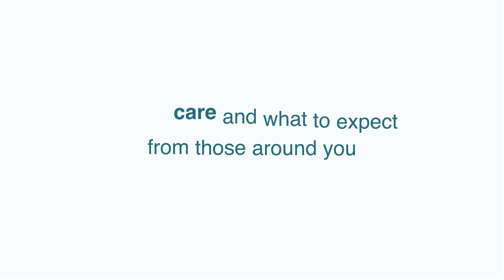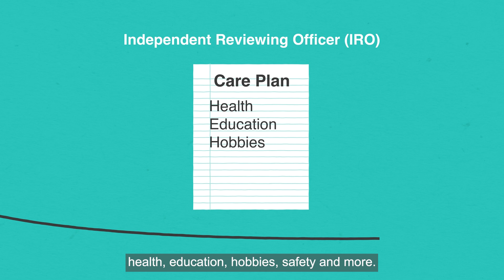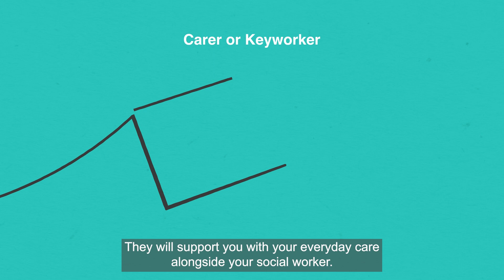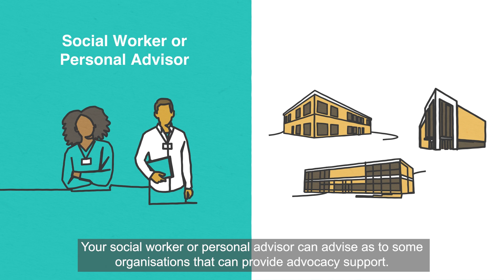1.Social Care and What to Expect from those around you - English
A breakdown of the various professionals who support separated children who are looked after by a local authority detailing their roles and the support they can offer.

This video can be found in other languages on the BVS